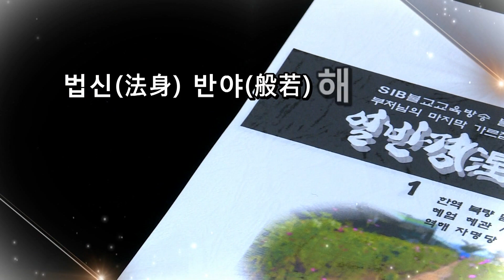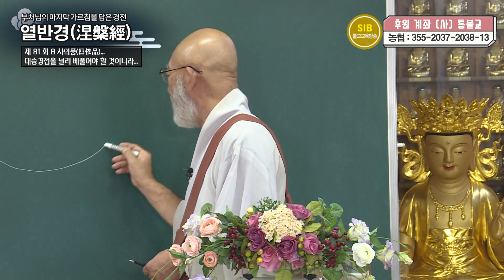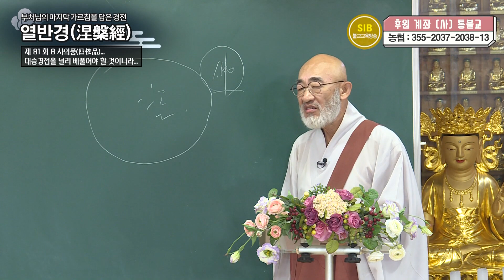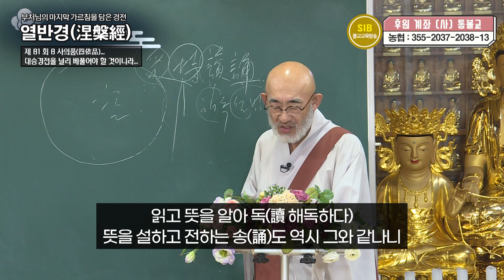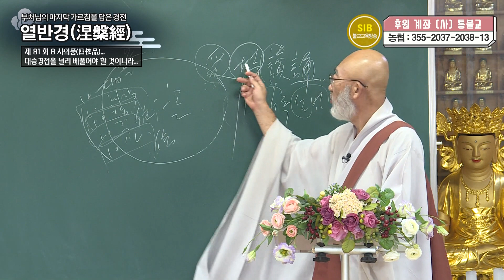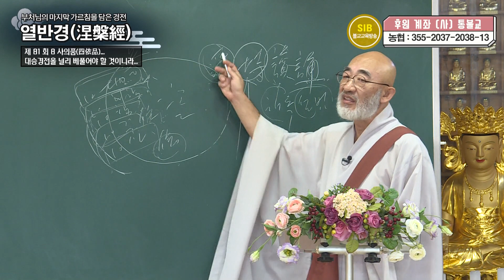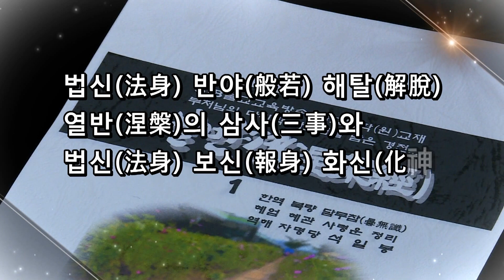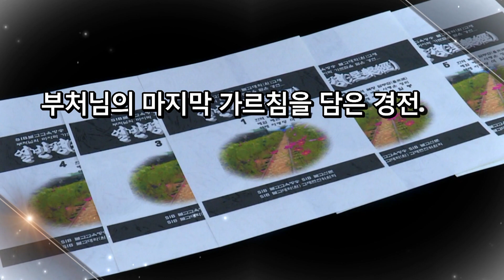열반경... 제 81 회 8 사의품(四依品)... 대승경전을 널리 베풀어야 할 것이니라...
*석일봉스님 저서/도서쇼핑몰